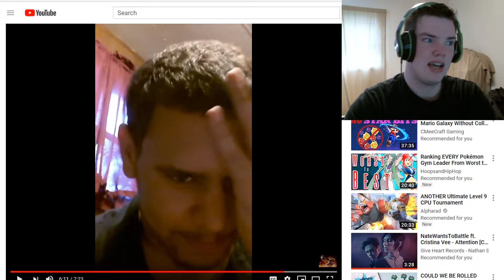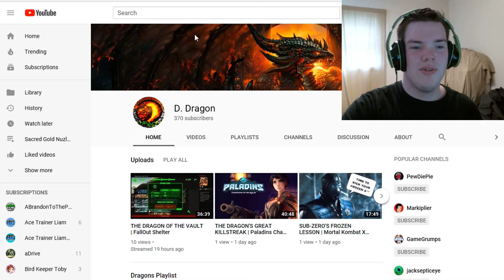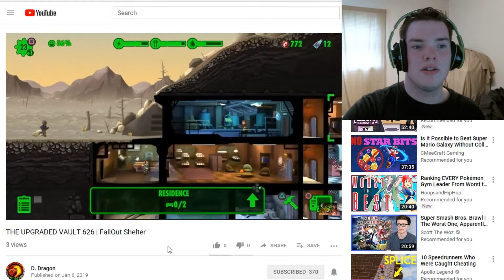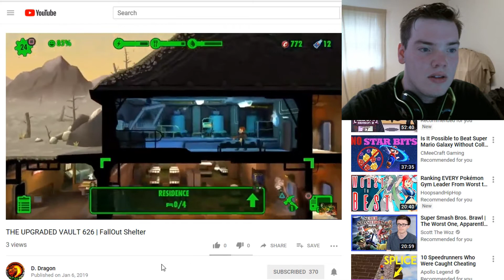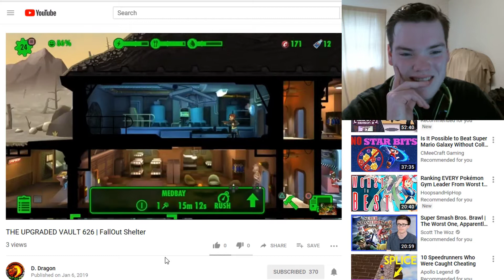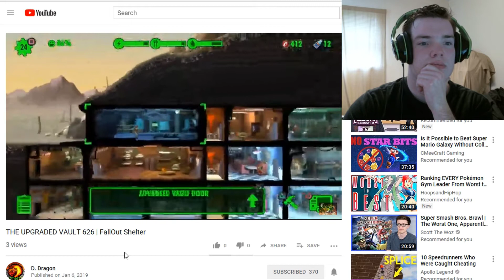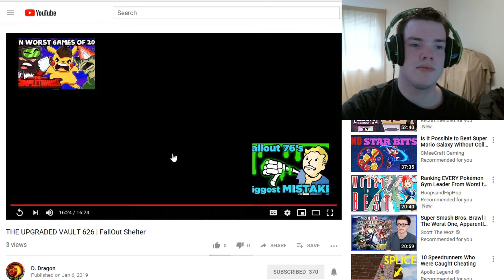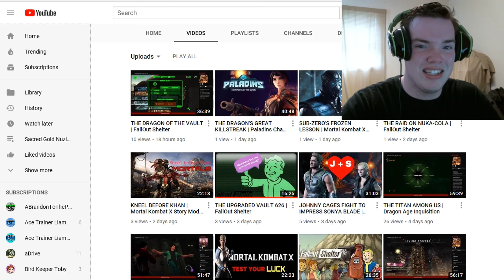CHAOSMAY TAKES SHOTS AT ME | Reaction Video Feat. Chaosmay006